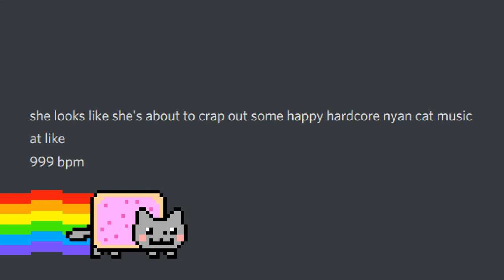Main Theme - she looks like she's about to crap out some happy hardcore nyan cat music at like 999 b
pm title too long moment

Platform: Discord
FLP: DonnieTheGuy

Please the channel description.